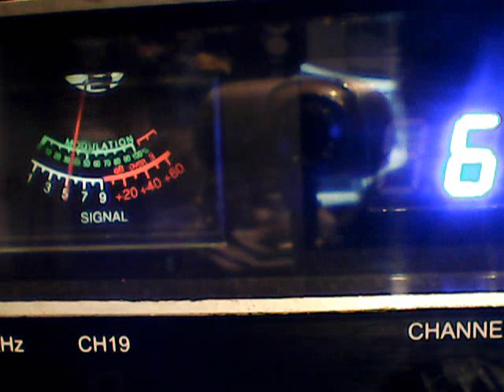DX THURS- 625 CALI,GOODROCKIN DADDY,FIREBALL,WAGON BURNER OTHERS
DX ON THE SUPERBOWL CH 6 -8/17/23